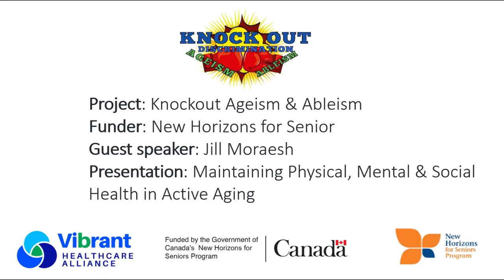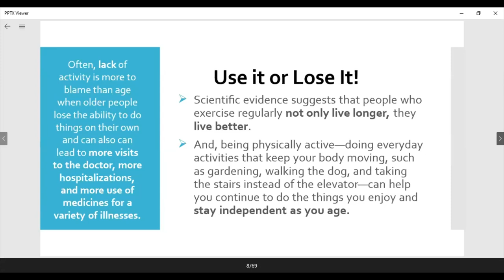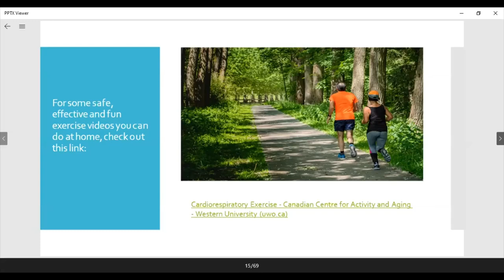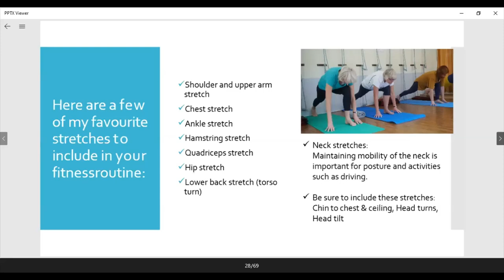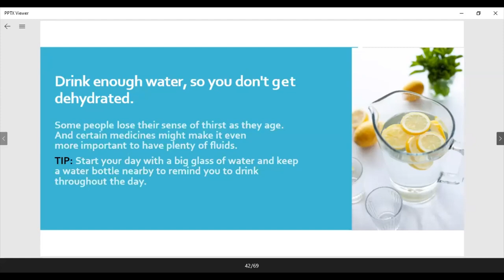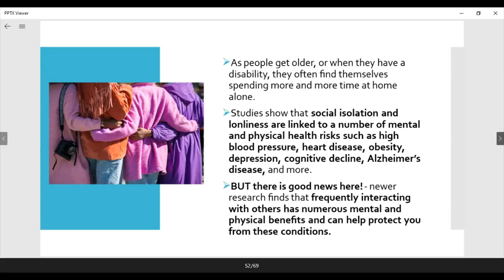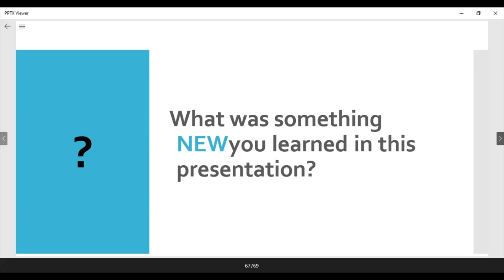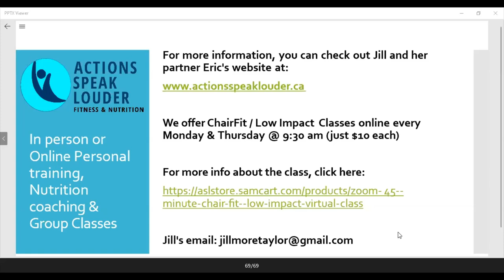Maintaining Physical, Mental & Social Health | By: Jill Moraesh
Project:  KNOCK OUT Ageism and Ableism
Guest Speaker: Jill Moraesh
KNOCK OUT Ageism and Ableism is a program for older adults, and people with physical disabilities to support healthy aging in the community.
This program will include an educational speaker series on topics related to safety, self-defenses, ableism, and ageism, in a barrier-free environment that includes attendant care. This program will increase opportunities for participants to socially connect, participate in a physical activity initiative that will challenge societal views on aging as well as aging with a disability.
The educational speaker’s series will support a deeper and clearer understanding of the barriers that affect older people and those living with physical disabilities, while exploring strategies to reduce barriers. This program is funded by the New Horizons for Seniors Program.